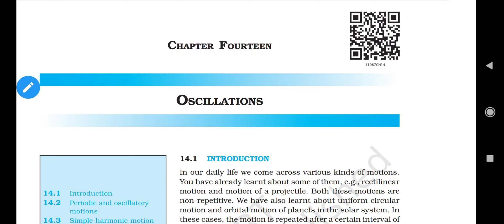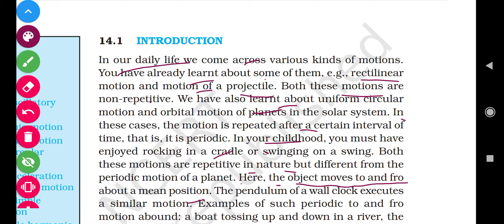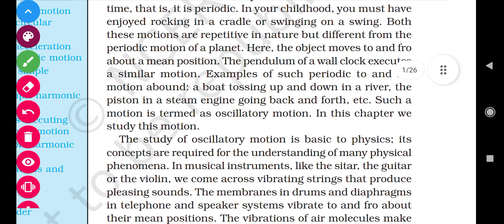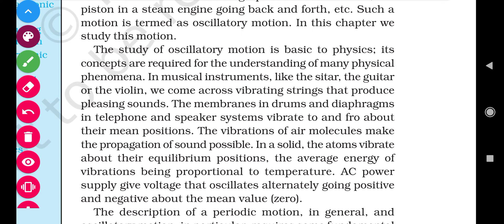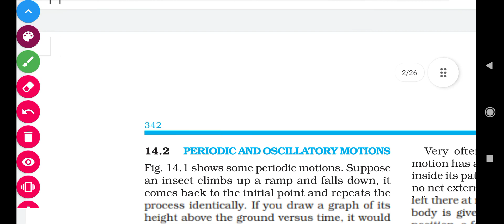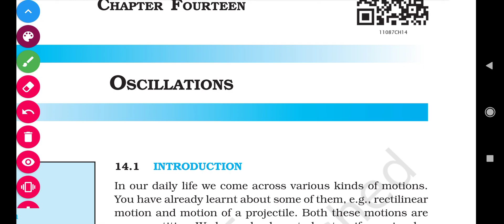CH-14 OSCILLATIONS 14.1 INTRODUCTION CLASS 11 NCERT PHYSICS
CH-14 OSCILLATIONS 14.1 INTRODUCTION CLASS 11 NCERT PHYSICS oscillatorymotion periodicmotion SHM